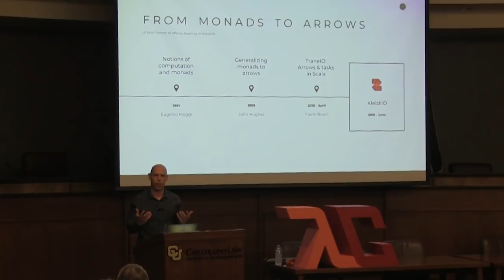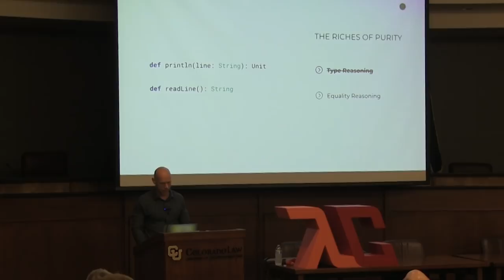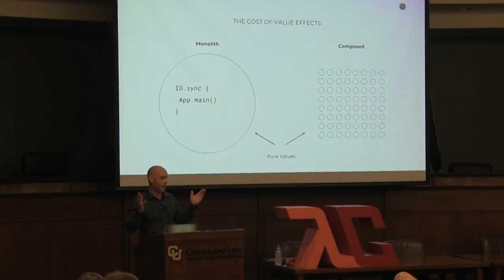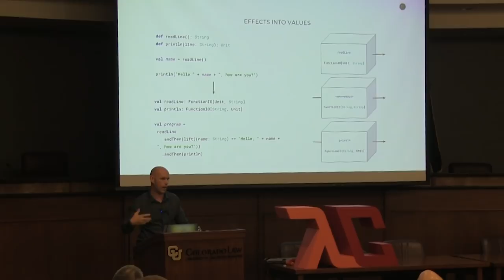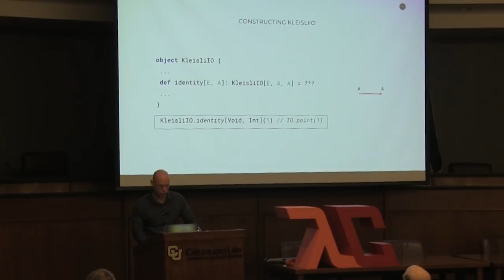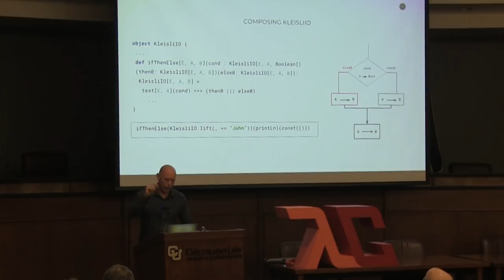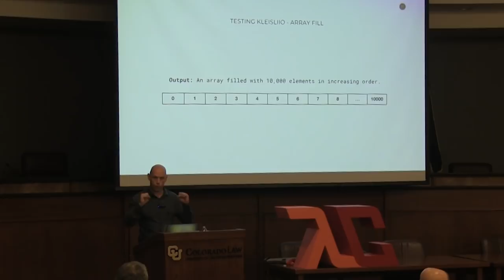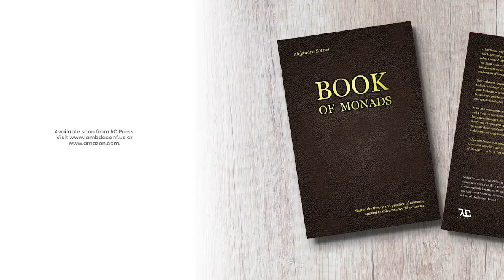John A De Goes - Blazing Fast, Pure Effects without Monads - λC 2018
Effect monads like IO are the way functional programmers interact with the real world. Yet, monadic effects in programming languages like Scala often perform poorly compared to their Haskell counterparts as much as 10x slower in some benchmarks. In this presentation, John A. De Goes, author of the Scalaz 8 effect system, dredges up an old paper to cast new light on the question of how to model effects, and comes to the surprising conclusion that in Scala, monads may not be the fastest way to model purely functional effects. Join John as he shows a new model of effects that offers performance improvements without sacrificing the wonderful purity that functional programmers rely on to reason about their software.